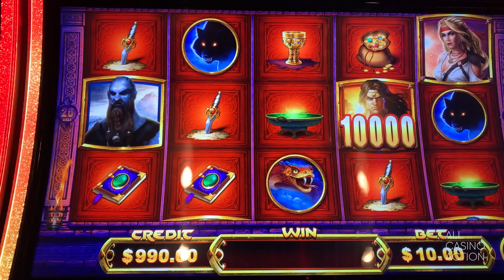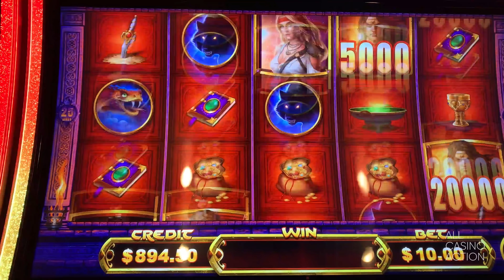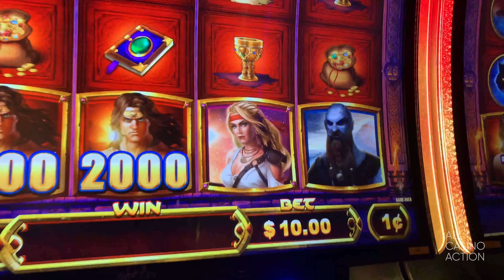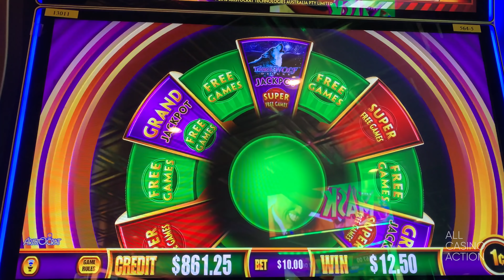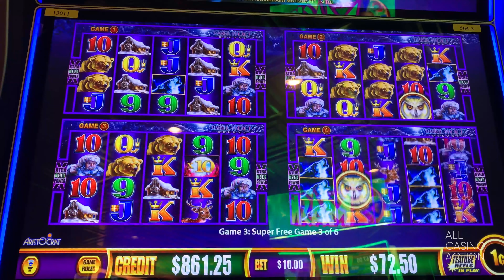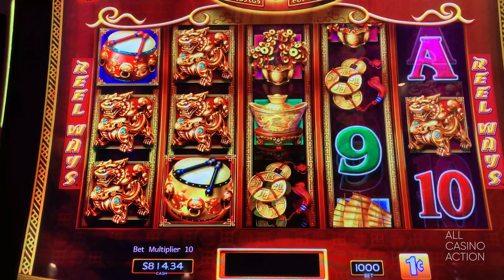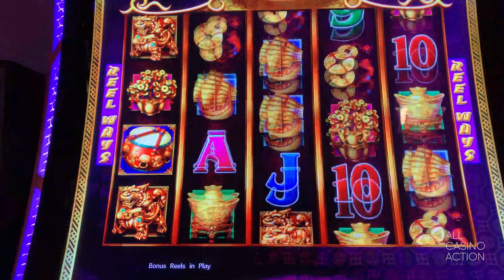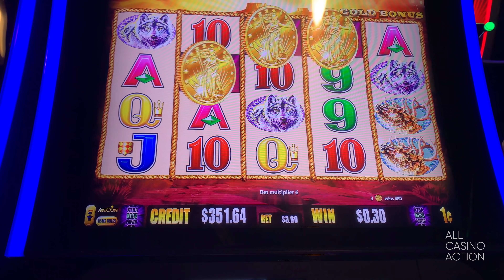HITTING THOSE BONUSES! $1000 VS Slots!